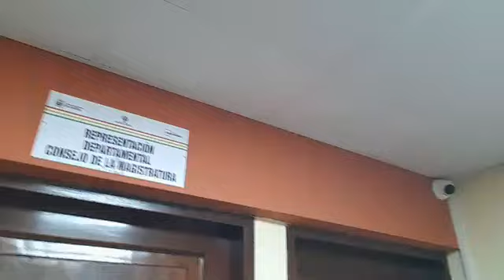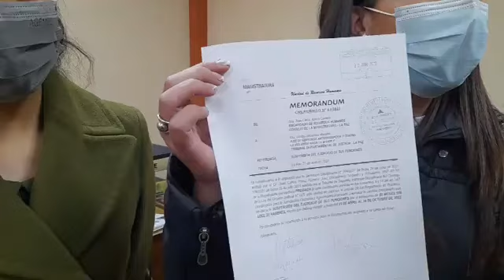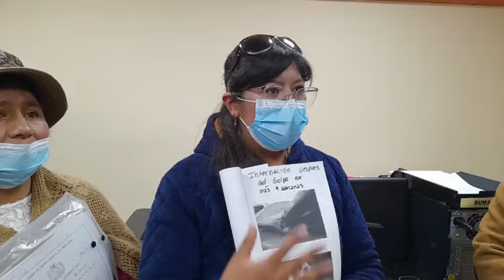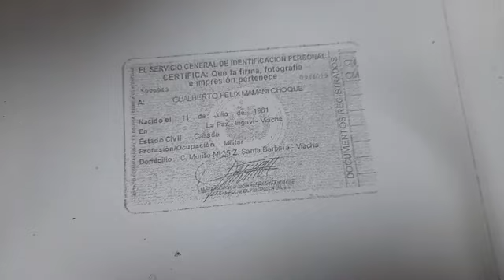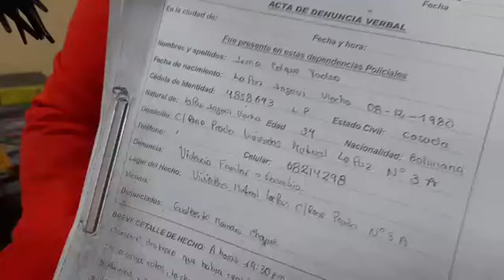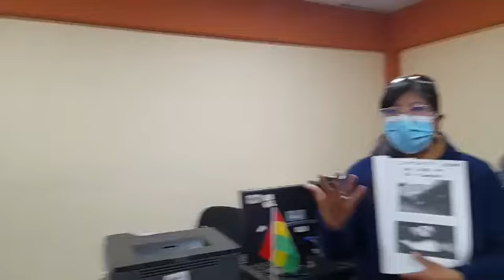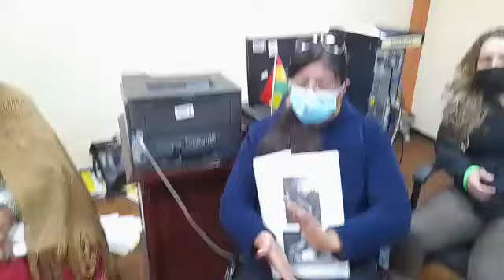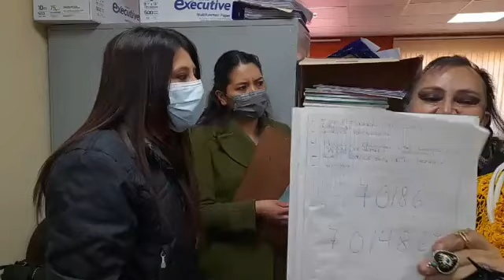CONSEJO DE LA MAGISTRATURA: Solo 6 Meses de suspensión a JUEZ por absolver un intento de feminicidio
Solo 6 Meses de suspensión y calificación a JUEZ: Lo muestran como pequeño error tras absolver un intento de feminicidio... ESO ES EL CONSEJO DE LA MAGISTRATURA